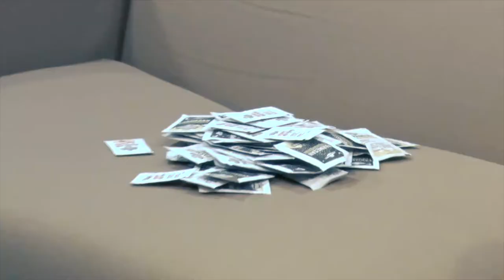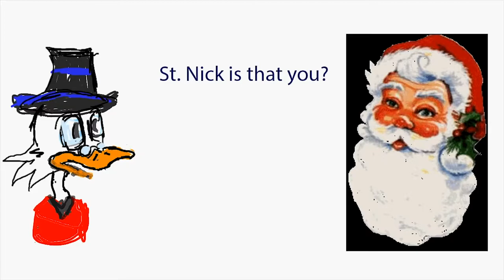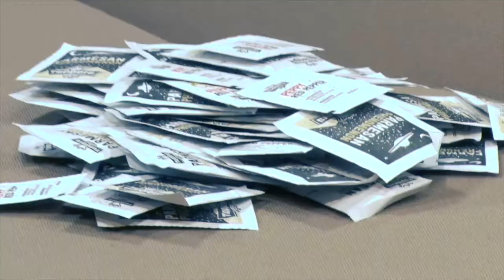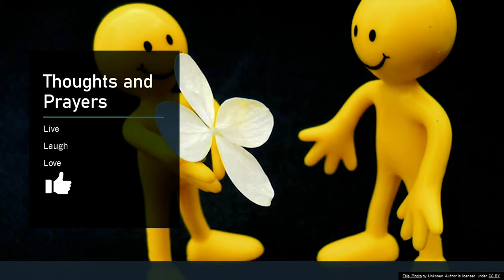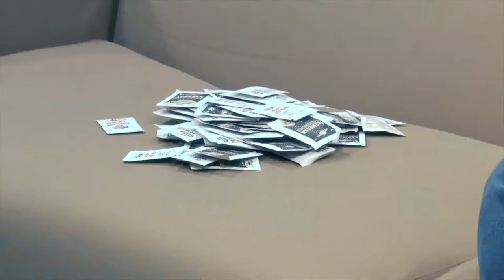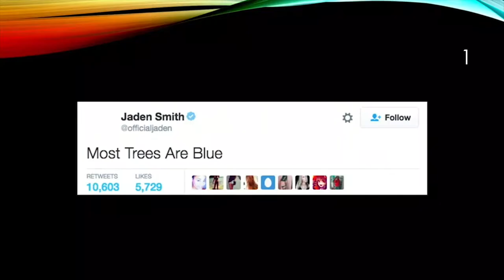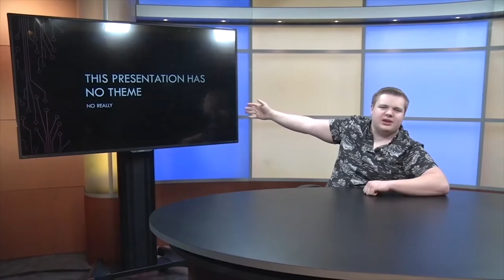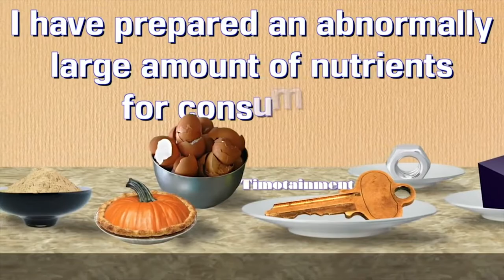Handful Fall 2019 Episode 11: A Season of Fun and Joy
Its the last episode! We look at some winter break tips. Then watch a heartfelt recap video.